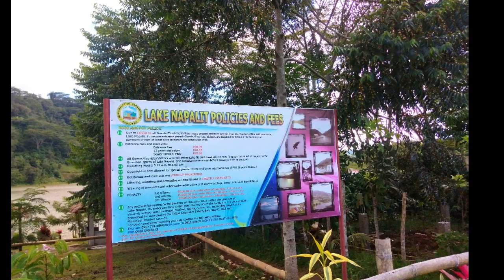LAKE NAPALIT | Pigtauranan, Pangantucan, Bukidnon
Lake Napalit is a small tectonic lake located in the mountains of central Bukidnon province in the Philippines. It is situated just outside the Kalatungan Mountain Range.